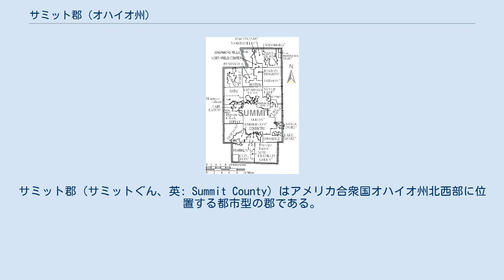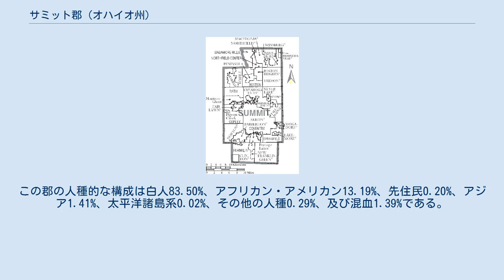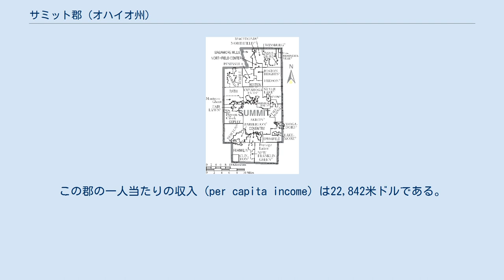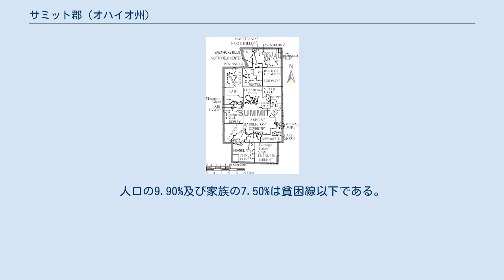サミット郡 (オハイオ州)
サミット郡（サミットぐん、英: Summit County）はアメリカ合衆国オハイオ州北西部に位置する都市型の郡である。
2000年度、人口は542,899人であった。
この郡の郡庁所在地はアクロンである。
総面積の1.75%が水地域である。
 2000年現在の国勢調査で、この郡は542,899人、217,788世帯、及び144,611家族が暮らしている。
人口密度は508/km2 (1,315/mi2) である。
216/km2 (559/mi2) の平均的な密度に230,880軒の住宅が建っている。
18歳以上の女性100人ごとに対して男性は89.30人である。
 市町及び郡区を表示する、サミット郡の地図。